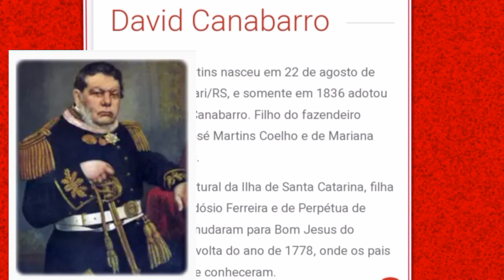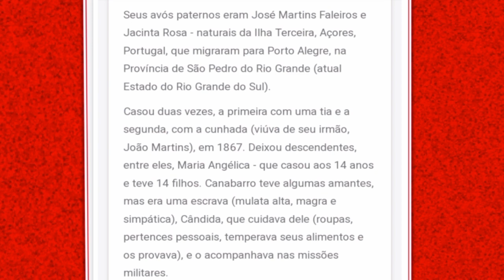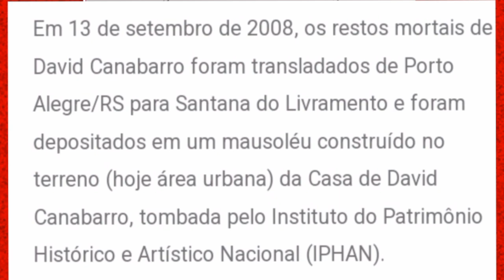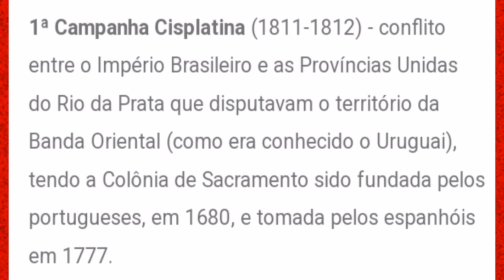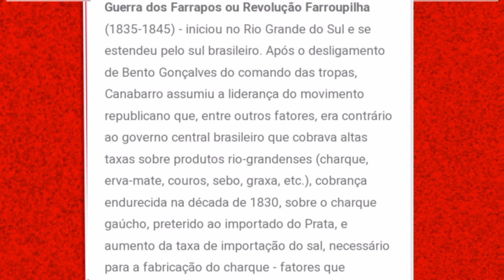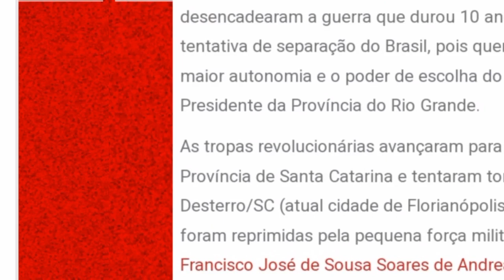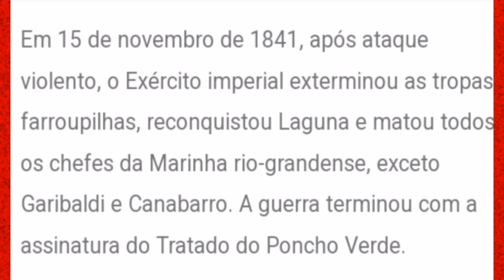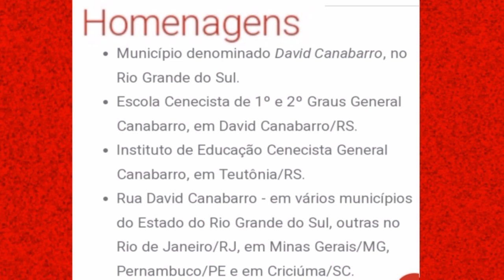David Canabarro Herói da Guerra dos farrapos / história do Rio Grande do Sul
👉 Neste Canal você vai encontra, a história do Rio Grande do Sul , curiosidades, tradições , vai conhecer alguns lugares e  muito mais . inscrevam-se  e fique por dentro das novidades e novos vídeos!  @Eu Sou Do Sul

Heróis da Guerra dos Farrapos;
👉  HOJE VOCÊ VAI CONHECER David Canabarro! QUAL FOI A IMPORTÂNCIA DELE , SUA LUTA !

🔴 ASSISTA TAMBÉM

➡️ Cavalaria vai até Canguçu em Busca da Chama Crioula /Abertura 35° Ronda Crioula de Cachoeirinha RS